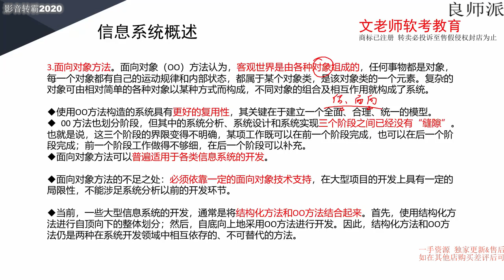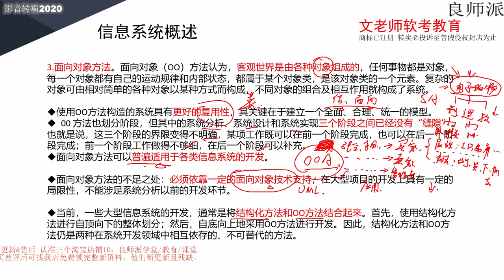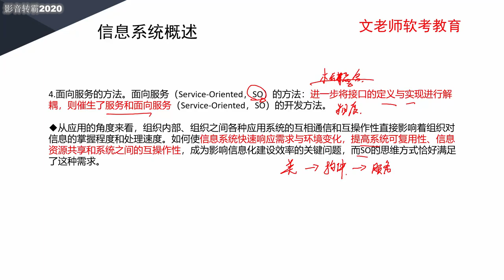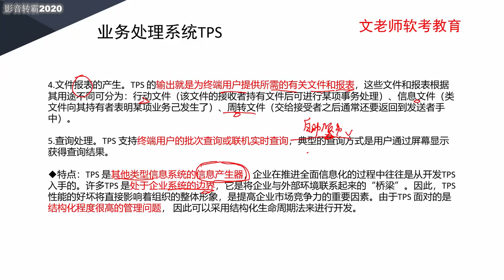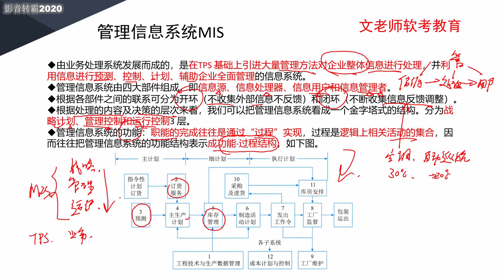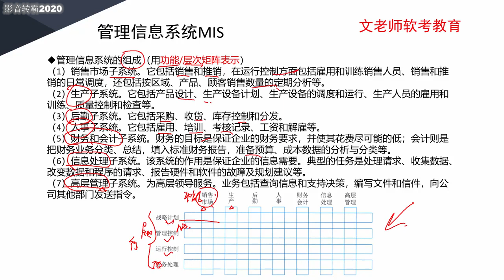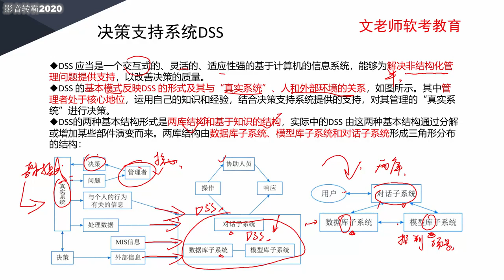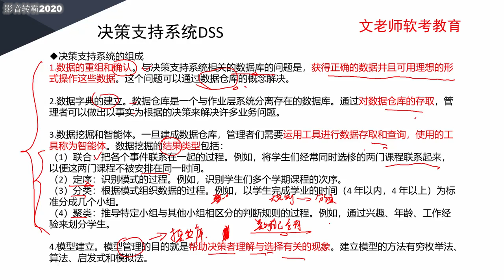8 2开发方法 TPC MIS DSS